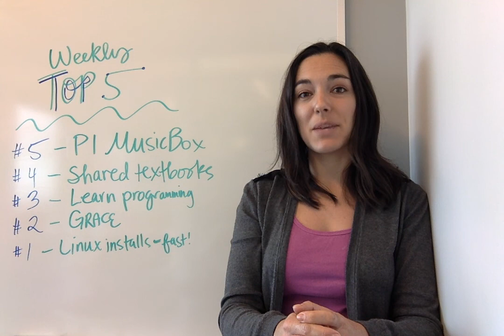Top 5: Grace programming, fast Linux install, and more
#5. Listen to streaming music with Pi MusicBox

#4. How one professor saves students millions with his shared textbooks

#3. Where is the best place online to learn a programming language?

#2. Intro to Grace: an open source educational programming language

#1.  How to do fast, repeatable Linux installations